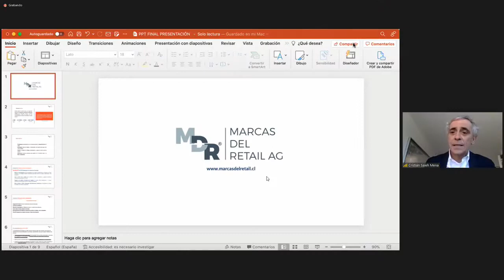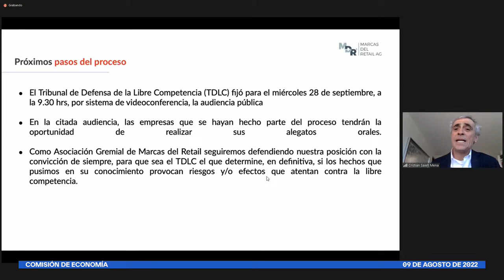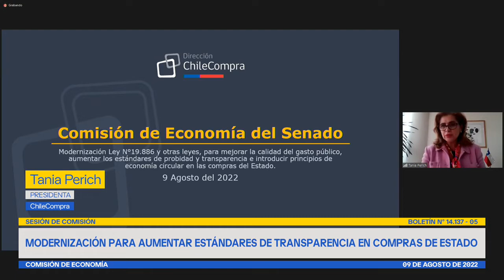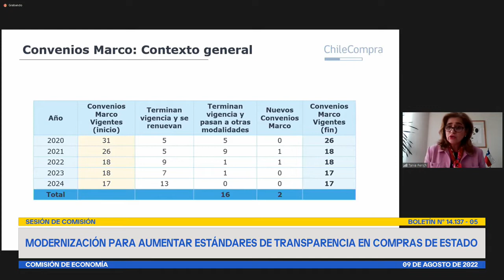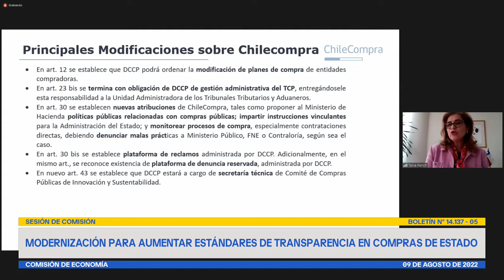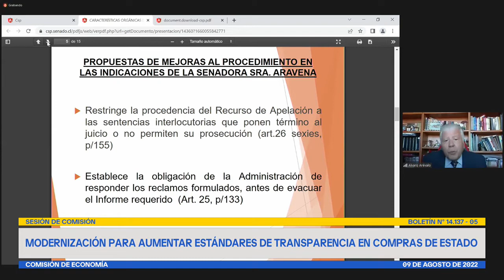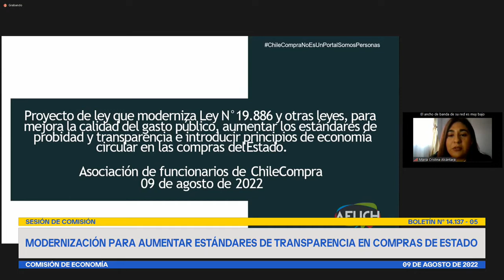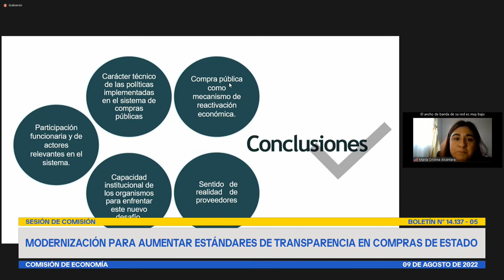Comisión de Economía - 09 de Agosto 2022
HORARIO: 09:30 a 11:00
MATERIA: 1.- ( Bol.N° 14137-05) Continuar con el estudio de las indicaciones al proyecto de ley, en segundo trámite constitucional, que moderniza la ley N°19.886 y otras leyes, para mejorar la calidad del gasto público, aumentar los estándares de probidad y transparencia e introducir principios de economía circular en las compras del Estado (Boletín Nº 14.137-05).

A esta sesión están especialmente invitados la Presidenta de ChileCompra, señora Tania Perich; el Presidente del Tribunal de Contratación Pública, señor Álvaro Arévalo, y el Presidente de la Asociación de Funcionarios de ChileCompra, señor Diego Miranda.

2.- Escuchar a representantes de la Asociación de Marcas del Retail, en respuesta a su solicitud de ser recibidos por la Comisión.

flickr 📷 Senado_Chile